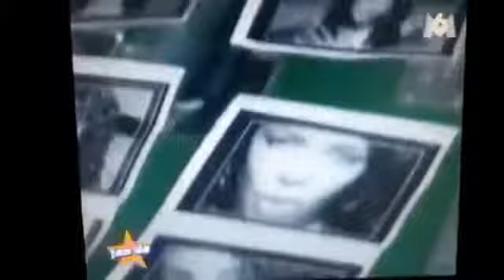Aaliyah on m6 (2001) in Paris